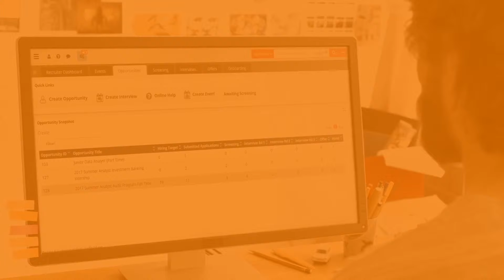A New WCN is Coming (Short version)